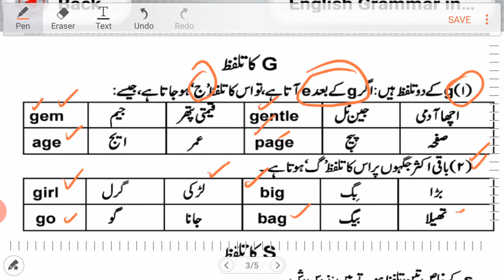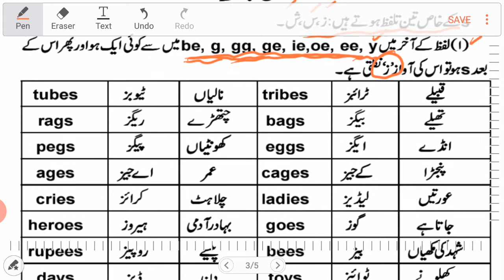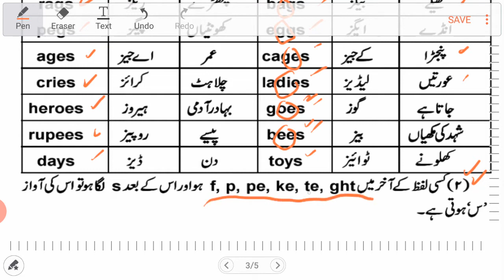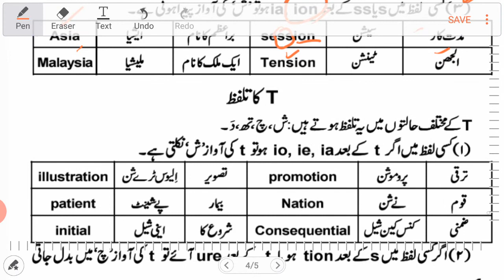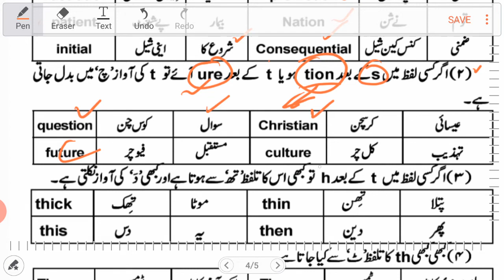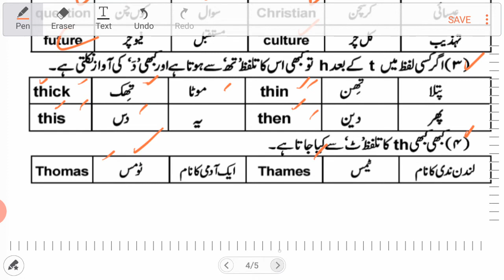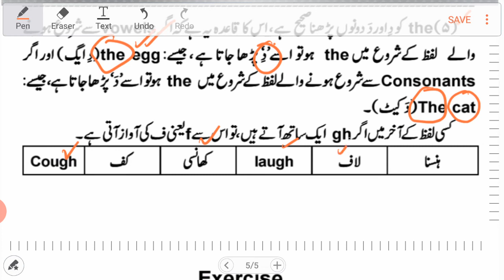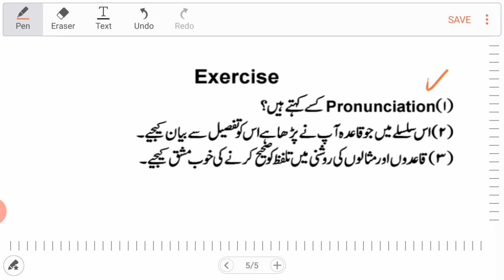Lesson No.07-Pronunciation of Consonants || 100 Days Basic English Learning Course || Free Course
Welcome to English Guru, your comprehensive destination for mastering the intricacies of the English language. Our specially designed course offers a transformative English learning experience, meticulously structured into 100 lessons over 100 days. With a primary focus on grammar, our program is tailored to cater to learners of all ages and backgrounds.

What Sets Us Apart:

At English Guru, we understand the significance of a strong foundation in English. That’s why our course delves deep into the fundamental aspects of grammar, ensuring that learners grasp essential concepts with clarity. From basic sentence structure to advanced grammar rules, we cover it all. Whether you're a student preparing for academic excellence, a civil service aspirant aiming for linguistic proficiency, a parent nurturing a child’s language skills, or an individual aspiring to excel in the freelancing world or planning to go abroad, our course is meticulously crafted to meet your diverse needs.

Key Features:

Comprehensive Curriculum: Our 100-day plan encompasses a wide array of topics, from tenses and punctuation to advanced syntax, providing a holistic learning experience.

Practical Approach: We emphasize real-life examples and practical usage, ensuring that learners can apply their knowledge confidently in various situations.

Exam Preparation: English Guru is an invaluable resource for those preparing for academic examinations, civil service tests, or language proficiency exams. We equip you with the skills needed to excel in these assessments.

Child-Friendly Content: Our engaging teaching methods cater to young minds, making the learning process fun and interactive for children.

Global Opportunities: For individuals aspiring to work or study abroad, our course acts as a stepping stone, enhancing your language proficiency and boosting your confidence.

Freelancing Readiness: Mastering English is crucial for freelancers working in a global market. We empower you with language skills that open doors to international clients and projects.

Join Us Today:

Embark on your English learning journey with English Guru. Whether you're a beginner eager to grasp the basics or an intermediate learner aiming for mastery, our course caters to your specific needs. Join us, and let’s together unlock the doors to a world of opportunities through the power of impeccable English communication. Start your transformative journey today!
English Guru,
English Learning Course,
Grammar Lessons,
100 Days English Plan,
Basic English Grammar,
Academic English,
Civil Service Exam Prep,
English for Kids,
Freelancing English,
English for Abroad,
Language Learning Tutorials,
English Language Skills,
Grammar Mastery,
English Fluency,
Language Education,
Effective Communication,
English Grammar Mastery.